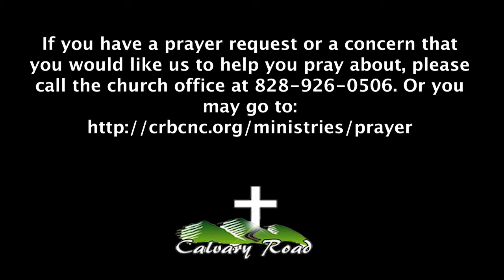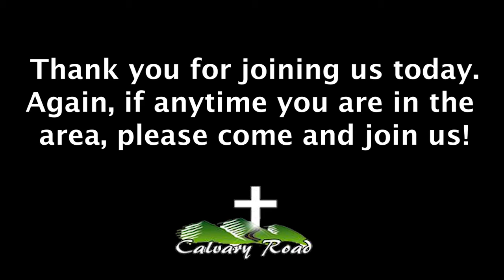Daniel Chapter 6 Part 3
Moments With The Master
Pastor John Swanger and Executive Pastor Dr. Mark Golden